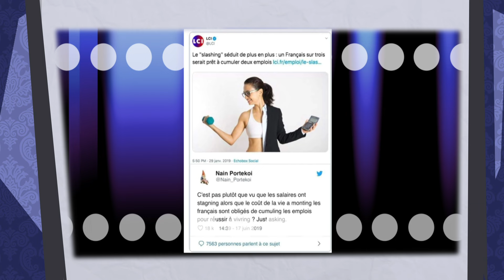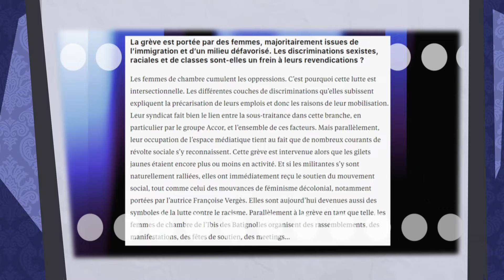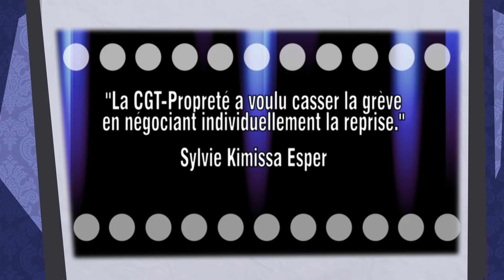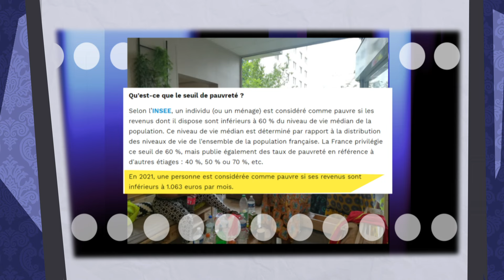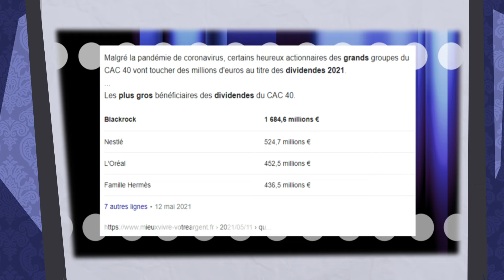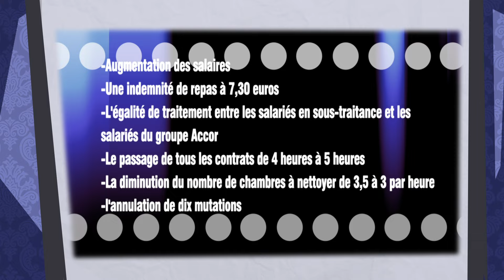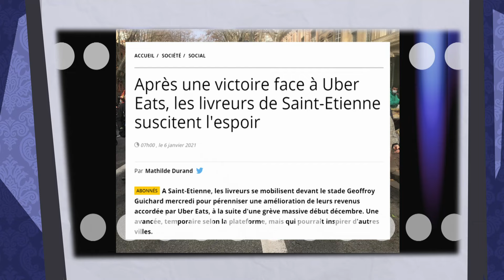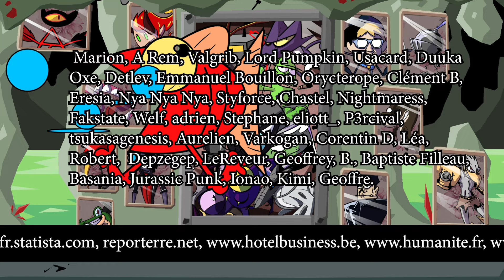Diable Positif: Sous-traitance et maltraitance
Le Diable cherche une "bonne nouvelle" pour sa prochaine vidéo, mais c'est pas facile lorsque tout ce qui le réjouit est malsain. (Mal)Heureusement pour lui, une invitée surprise est là pour l'aider.

Musiques:
Jazzure
Play with me
Broke Inside my Mind Anitek